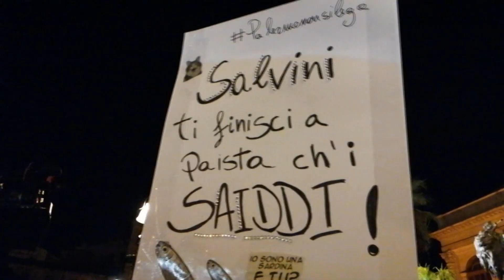Oltre seimila "sardine" cantano "Bella ciao" in piazza a Palermo